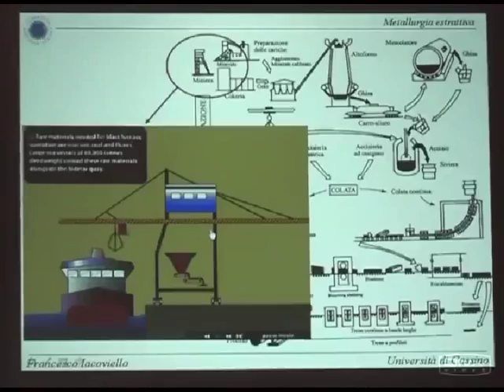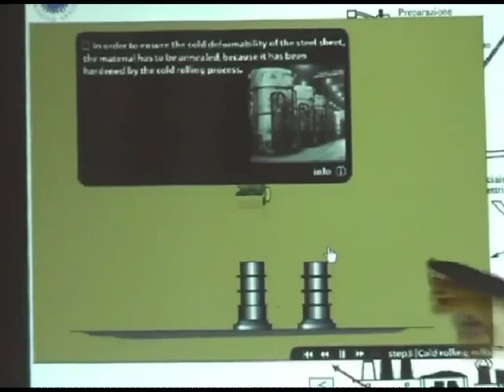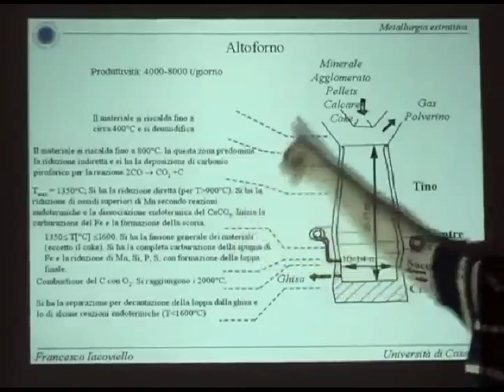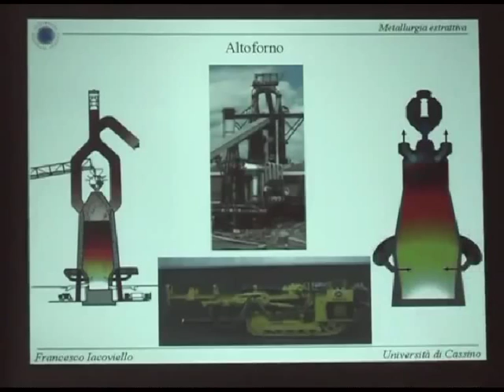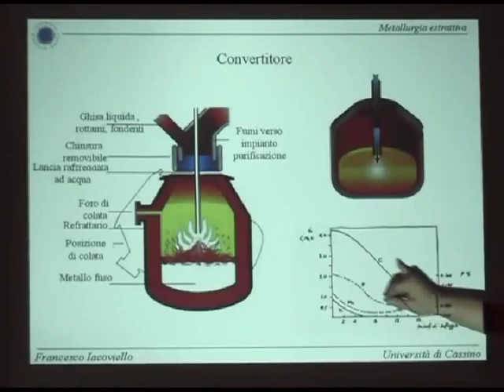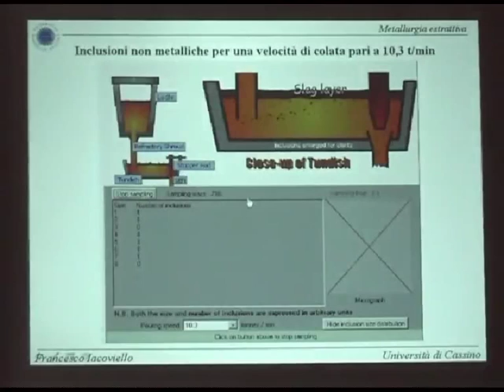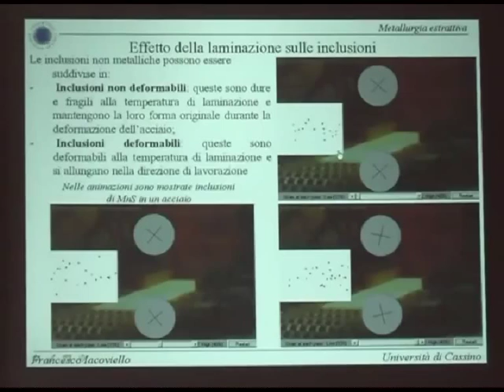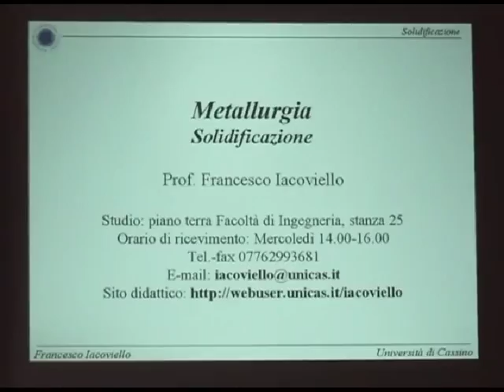Metall I Lezione 7a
Metallurgia estrattiva